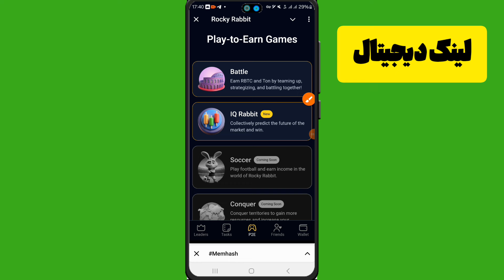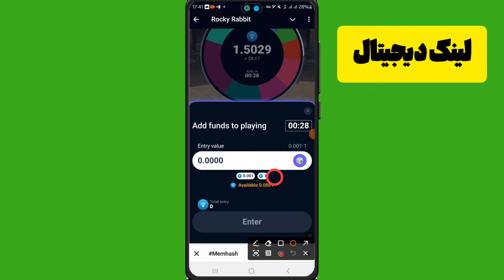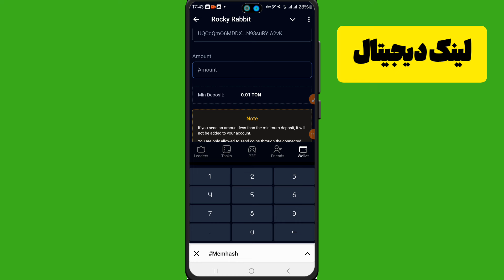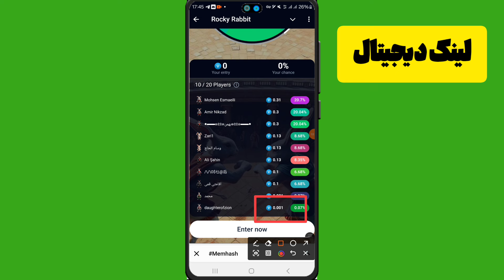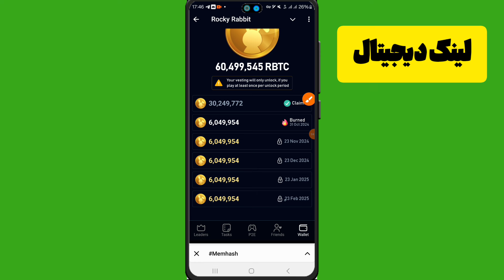نحوه برداشت توکن های راکی ربیت راند دوم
برداشت راند دوم راکی ربیت

00:00 برداشت راند دوم راکی ربیت
01:00نحوه برداشت راکی ربیت
02:00چگونه راکی ربیت را برداشت کنم